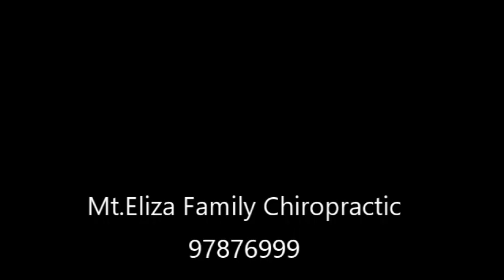Is pain medication delaying your recovery?